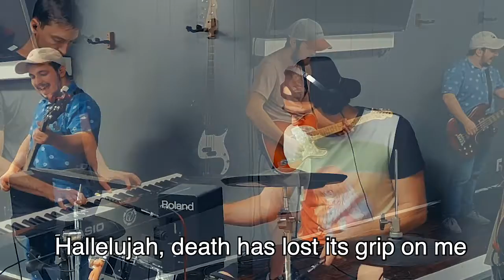Venture Church // Easter Sunday 2020: Worship Set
Lion and the Lamb by Leeland